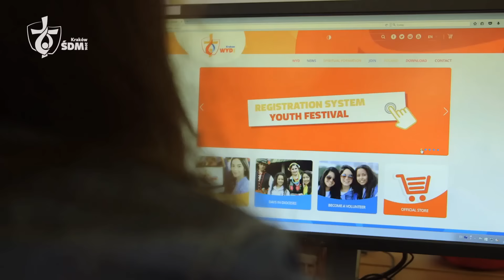World Youth Day Minute 02_17_16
This week's World Youth Day Minute Update